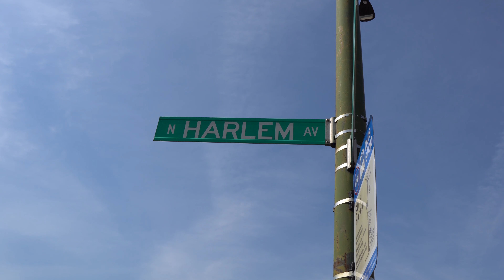The Perfect Zeppole For St. Joseph's Day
IL Giardino Del Dolce - Chicago Illinois